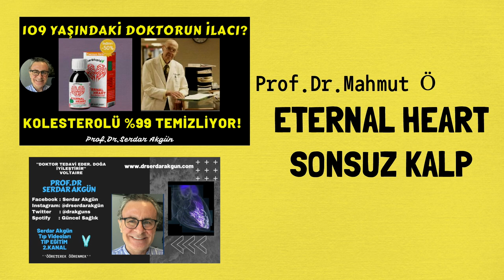DİKKAT, DOLANDIRICILIK, Eternal Heart, Prof.Dr.Serdar Akgün,Tıp Videoları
DİKKAT DOLANDIRICILIK. ETERNAL HEART, KOLESTEROLÜNÜ %99 DÜZELTİYOR YALANI. PARANIZI KAPTIRMAYIN.. 109 yaşındaki doktorun mucizevi ilacı !!Tansiyon normale dönüyor'' diye pazarlanıyor.
 Kapalı Kalp Ameliyatı, Prof.Dr Serdar Akgün
 dr